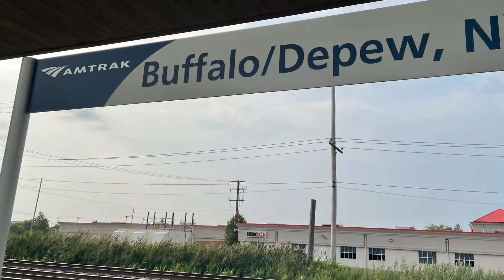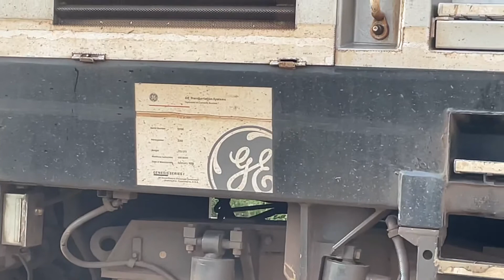Railfanning in the USA 🇺🇸 | Amtrak & CSX Freight Trains at Depew/Buffalo Station with Horn Actions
Welcome to Buffalo/Depew, New York. I’m with another Railfan. I hope you enjoyed enjoyed the video.
News: It’s the end of era of 2020 Tokyo Olympic Games. And one of the countries who were in the top 3 on each sport been participated already received a medal. 1st Place Golden Medal 🥇, 2nd Place Silver Medal 🥈, and 3rd Place Bronze Medal 🥉. And it’s time to head back home, just like team USA 🇺🇸 and all other countries around the world 🌎 🌍.

K5LA Counted: 1
K5HL Counted: 3

Time stamps:
00:00 Photos of Buffalo/Depew Amtrak Station
00:25 Amtrak Empire Service 281 to Niagara Falls, New York with Amtrak 714 GE P32AC-DM
04:15 CSX Intermodal Westbound with 3 GEVO Locomotives
07:08 CSX Westbound Intermodal Train with GE ET44AH & GE AC4400CW
09:43 CSX Eastbound Intermodal Train with 2 GEVO’s and 1 AC4400CW